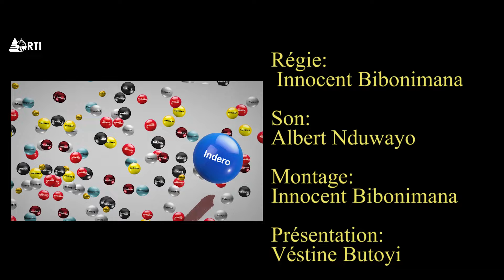Ku nama: Ni izihe ntambamyi zituma abana bose bo mu Burundi bataronka uburenganzira bwo kwiga ?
Igenekerezo rya 16 Ruheshi uko umwaka utashe, amakungu arahimbaza umusi wahariwe umwana w’umunyafrika. Uwo musi ukaba washinzwe mu mwaka wa 1991 mu ntumbero yo kwibuka abanyeshure bishwe kuko bagize imyiyerekano igenekerezo rya 16 Ruheshi 6 umwaka wa 1976 i Soweto muri afrika y’epfo, biyamiriza inyigisho bahabwa zitagira akanovera. Uno mwaka wa 2024 uwo musi uhimbajwe kucivugo ngo « Abana bose b’abanyafrika bige, isaha yageze ». Mbega uno musi mu burundi ho vyifashe gute ? Ni izihe ntambamyi zihanze igisata c’indero mu Burundi? Hokorwa iki kugira abana bose bagire uburenganzira bwo kwiga kandi baronswe n’inyigisho z’akanovera?